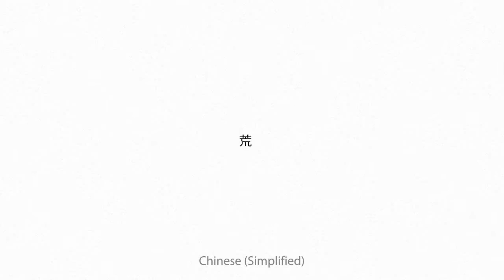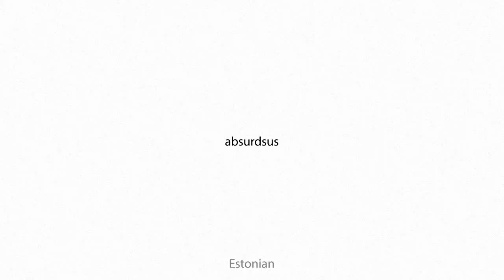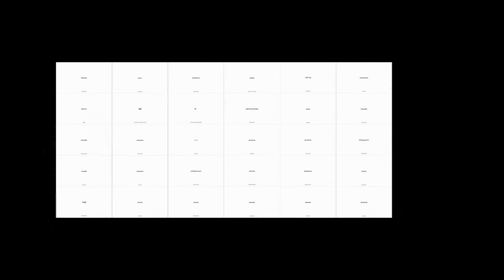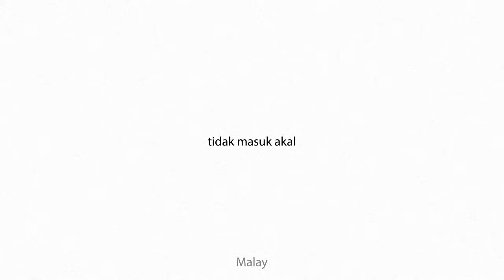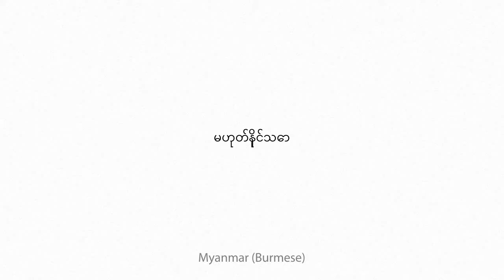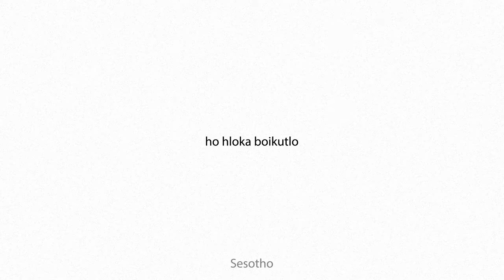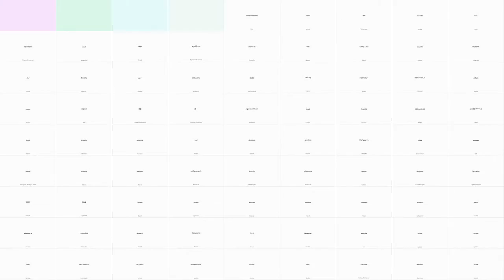absurdness Multilingual Translation